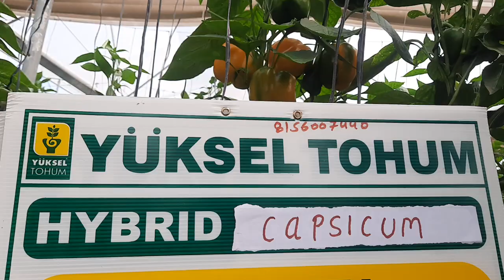रेहाना f1 बहुत ही शानदार फ्रूट क्वालिटी इस हाईट पे भी